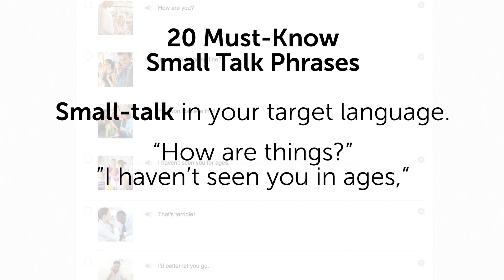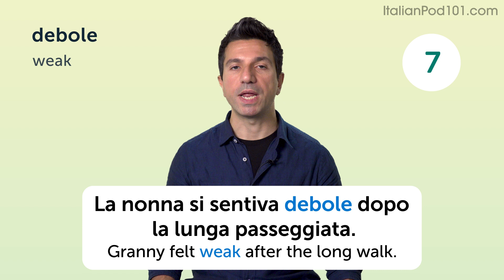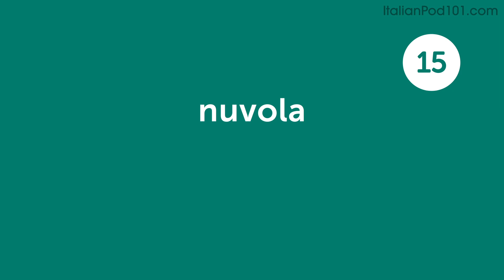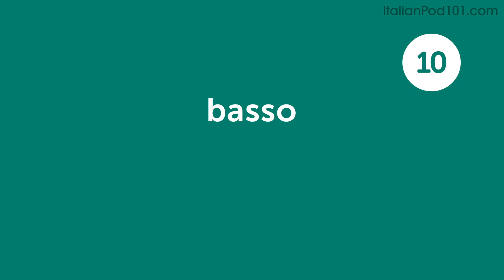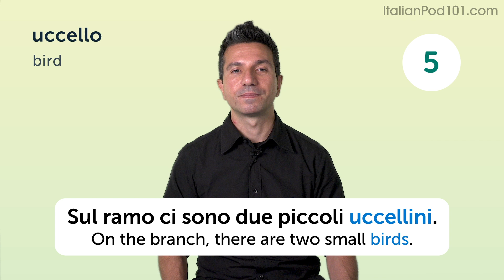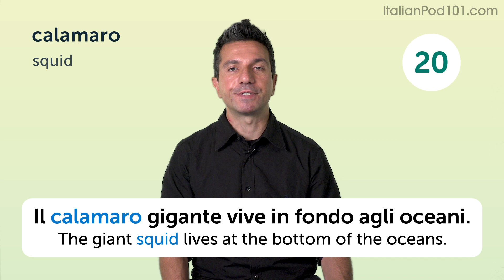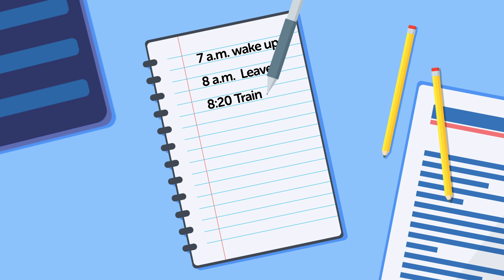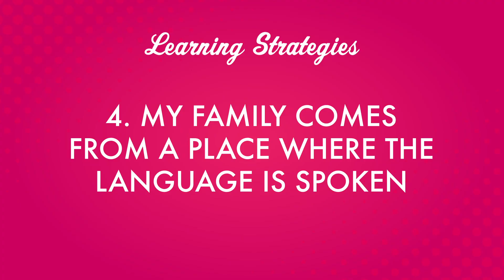Your Monthly Dose of Italian - Best of August 2020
In this best of August 2020, we will review all the topics and lessons released this month on the channel. This is THE place to start if you want to learn Italian, and improve both your listening and speaking skills